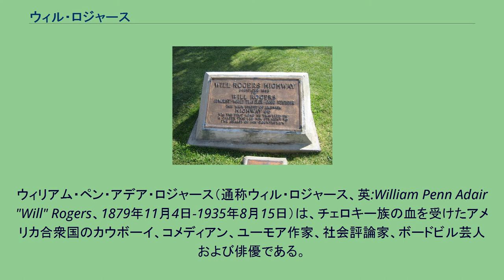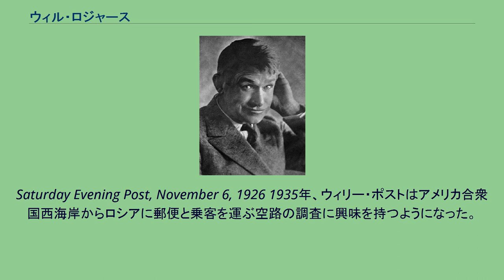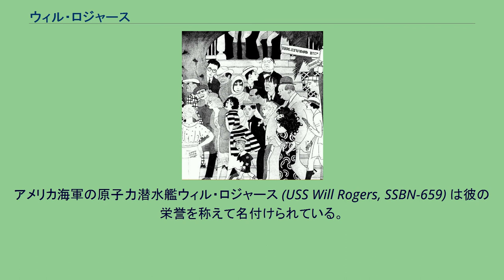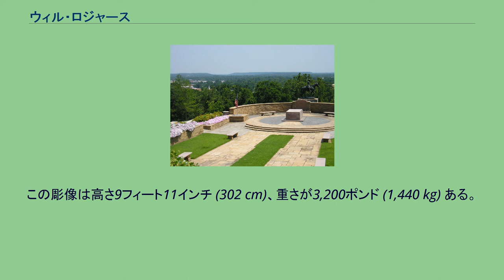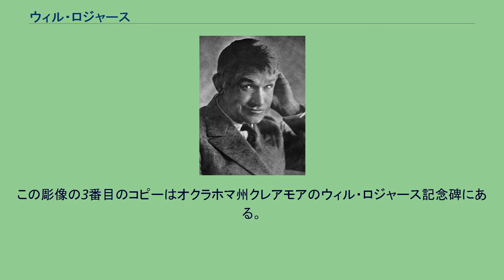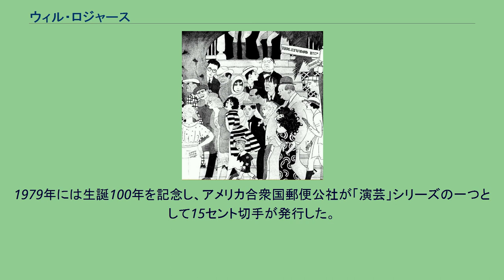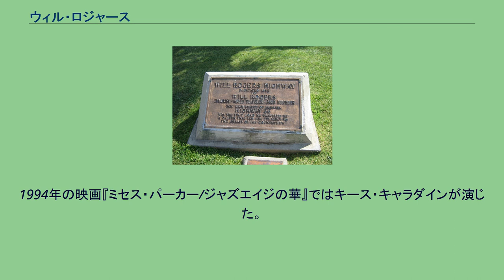ウィル・ロジャース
ウィリアム・ペン・アデア・ロジャース（通称ウィル・ロジャース、英:William Penn Adair "Will" Rogers、1879年11月4日-1935年8月15日）は、チェロキー族の血を受けたアメリカ合衆国のカウボーイ、コメディアン、ユーモア作家、社会評論家、ボードビル芸人および俳優である。
子供はアメリカ合衆国下院議員で第二次世界大戦の古参兵ウィル・ロジャース・ジュニアである。
オクラホマ州自慢の息子として知られるロジャースは、インディアン準州の著名な家庭の子として生まれた。
世界中を3度も旅し、71本の映画（50本はサイレント、21本はトーキー）を作った。
全国紙に4,000本以上のコラムを書き、世界的に有名な存在になった。
1930年代半ばまでにロジャースは米国で高い人気をもち、当時のハリウッドではギャラが最高級の映画スターとなった。
1935年、ロジャースは飛行士のウィリー・ポストとアラスカ準州バロー近くで小型飛行機で飛行中に墜落事故死した。
ヴァーディグリス川のホワイトハウス、オクラホマ州ウーロガー近くのロジャースの生家 ロジャースはインディアン準州のドッグアイアン牧場、現在のオクラホマ州ウーロガー近くで生まれた。
生家は1875年に建てられたものであり、「ヴァーディグリス川のホワイトハウス」と呼ばれた。
父のクレメント・ヴァン・ロジャース（1839年-1911年）と母のメアリー・アメリカ・シュリムシャー（1838年-1890年）はどちらもチェロキー族の血を引いており、ウィル・ロジャース自身は32分の9がチェロキー族の血だった。
ロジャースは、先祖がメイフラワー号で来たわけではないが、「その船には会った」と冗談を言っていた。
父のクレメント・ロジャースはインディアン準州で著名な存在だった。
チェエロキー族の上院議員かつ判事であり、南軍の古参兵となり、オクラホマ憲法制定会議では代議員を務めた。
オクラホマ州ロジャース郡はクレメント・ロジャースの栄誉を称えて名付けられた。
母のメアリー・ロジャースは4分の1がチェロキー族の血であり、またペイント一族の血筋だった。
母はウィル・ロジャースが11歳のときに死に、父は母の死後から2年経たないうちに再婚した。
ロジャースは8人兄弟の末っ子だった。
その名はチェロキー族指導者ウィリアム・ペン・アデア大佐に因んで名付けられた。
兄弟のうち3人の姉妹、サリー・クレメンタイン、モード・エセルおよびメイ（メアリー）だけが成人した。
この子供達はミズーリ州ニーオショーにあるウィロー・ハッセル学校に通い、後にブーンビルのケンパー士官学校に入った。
ロジャースは10年生でその学業を終えた。
ロジャースは「10年生のときに4年生の教科書を勉強した」と言っているように、学校の成績は良くなかったことを認めていた。
カウボーイや馬の方に興味があり、ロープの使い方を学び、投げ縄を使った。
ロジャースはその簡単な正規教育を終えた後で、長年ドッグアイアン牧場で働いた。
1901年の暮れ近く、ロジャースと友人の1人がアルゼンチンのガウチョとして働こうと思いつき家を出た。
二人は1902年5月にアルゼンチンに到着し、アルゼンチン・パンパで牧場主になろうとして5ヶ月を過ごした。
不運なことにロジャースと友人は持ち金をすべて無くし、ロジャースの言葉に拠れば「国に送還されるのを恥じた」ので、友人と別れたロジャースは南アフリカに渡った。
そこでイギリス軍の馬を飼い馴らす仕事を手に入れたが、ボーア戦争は3ヶ月前に終わっていたと言われることがある。
実際にはムーイ川ステーションにあるピッチョンの牧場で仕事に就いていた。
戦争が終わるとイギリス軍はもはや軍馬の飼育員を必要としなくなり、ロジャースは「テキサス・ジャックの大西部サーカス」でロープの使い手としてショービジネスの経歴を始めた。
彼（テキサス・ジャック）はそのキャンプを訪れた小さな大西部集団を持っており、途方もない事業をやっていた。
私はロープ使いや馬乗りをやり、私が知っていた中でも最も賢いショーマンだったジャックは、私に大きな興味を持った。
私のポニーと共に出た最初のステージにアイディアをくれたのも彼だった。
わたしは彼からショービジネスについて多くを学んだ。
彼は普通の者...